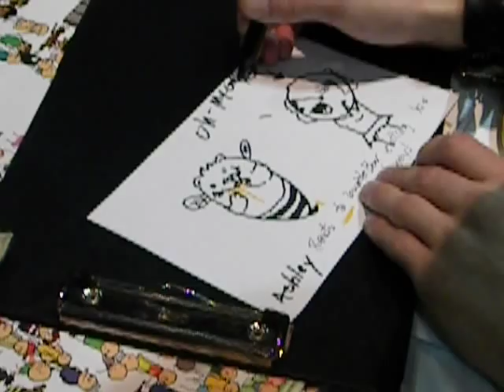CTCon 09 - Span Meets Kris Wilson 2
He was really epic XD

CTcon 2009